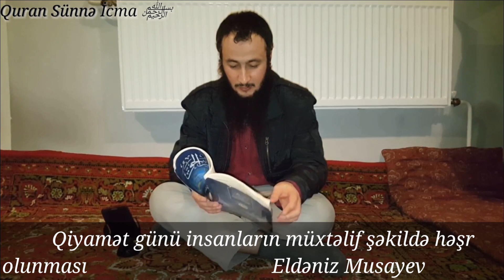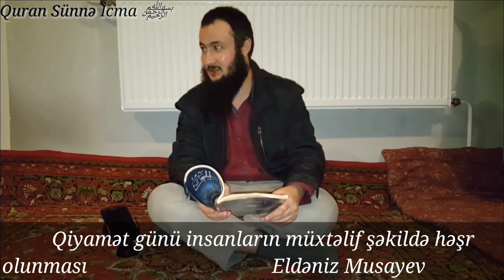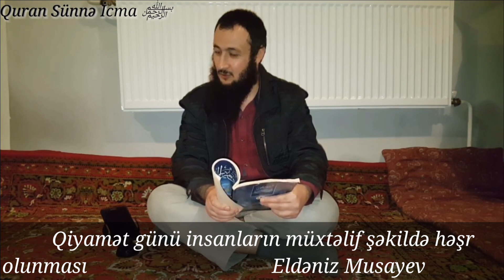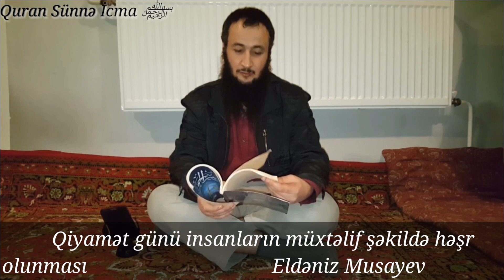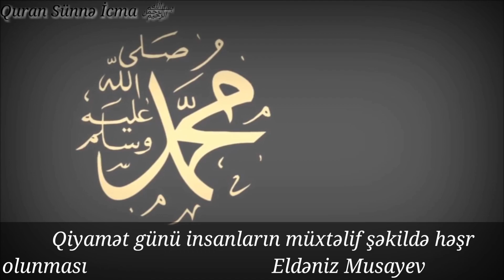Eldəniz Musayev ▶️Qiyamət günü insanların müxtəlif şəkildə həşr olunması (🚩18.03.18)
telegram Admin: Mədinə İslam Universitetinin tələbələri, Fərhad Adayev və Vüqar Qurbanov.

SƏLƏFİN-ƏXLAQI
selefin-exlaqi
(Sahib Əsədov)

(İlqar Eyvazoglu)